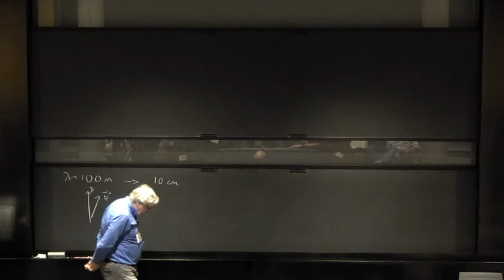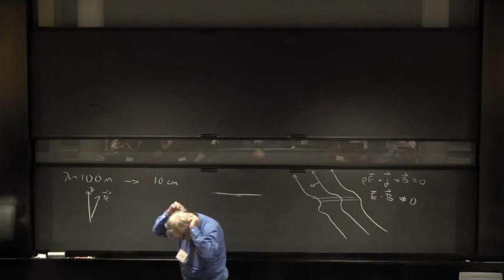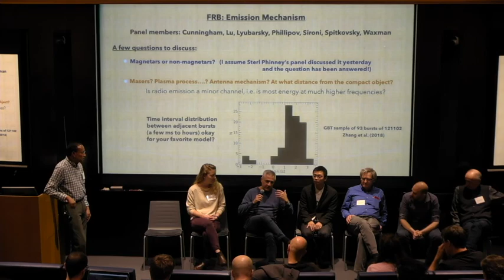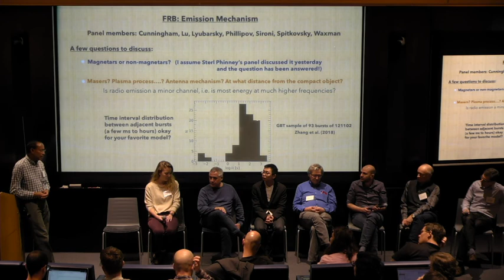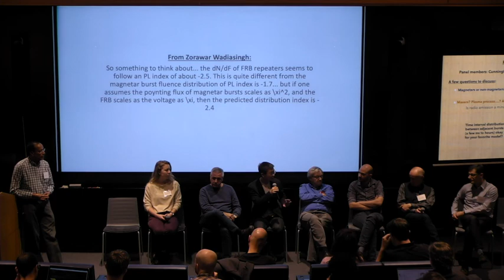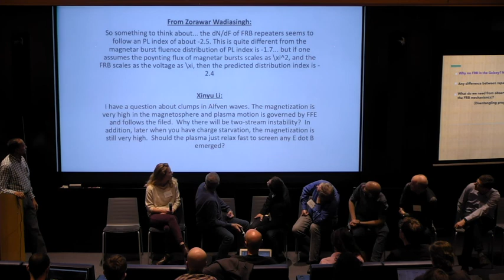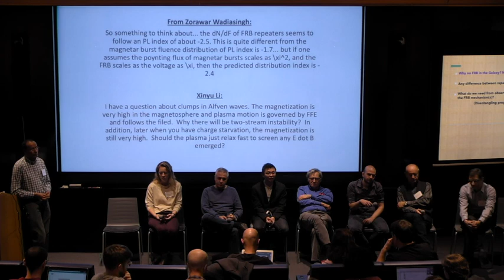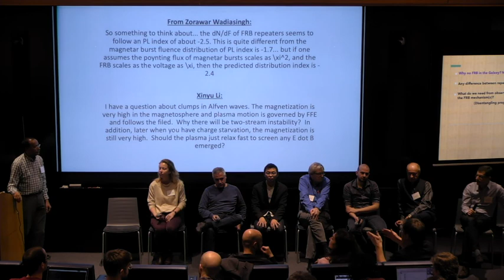The Astrophysics of Fast Radio Bursts - Introduction and Panel Discussion (February 4, 2020)